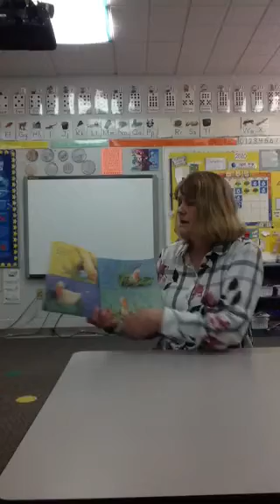4/16 Read Aloud